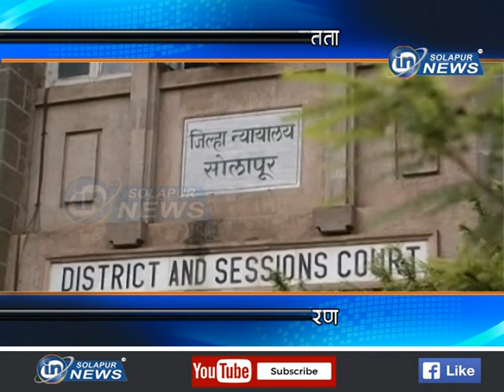५ जणांची निर्दोष मुक्तता... विवाहितेचा खून प्रकरण...